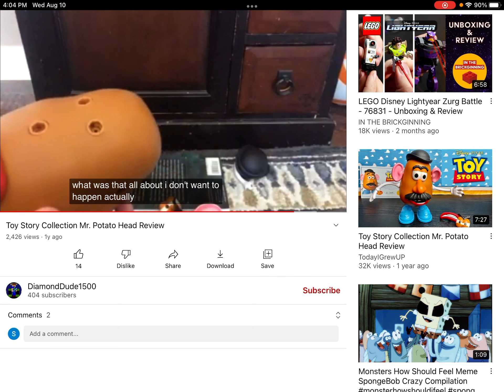Toy Story Collection Mr. Potato Head Review with Hop on Pop for Dr. Seuss Deluxe Books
Toy Story Collection Mr. Potato Head Review
Hop on Pop for Dr. Seuss Deluxe Books